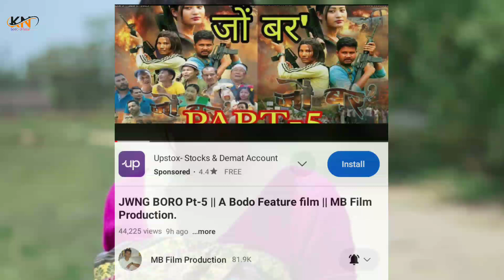JWNG BORO || PART 6 || A BODO FEATURES FLIM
Video links 👇🏿

Notes: I use on my own voice it video. I am explain in our own bodo language this video. I hope you all always support me.